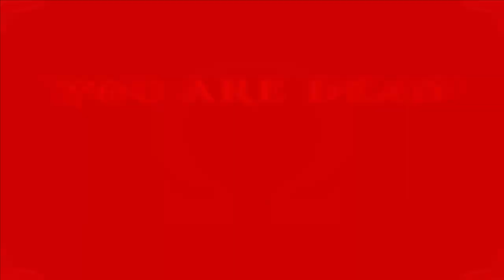God of War (2005) #11 - The Cliffs of Madness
Now we move forward towards the Cliffs of Madness, named and created with grief after the architect lost his sons. And indeed, it's a level of the game that feels lost and mad because it's not the easiest to navigate, but the puzzles are just as deadly.